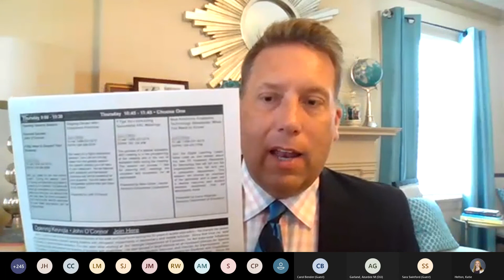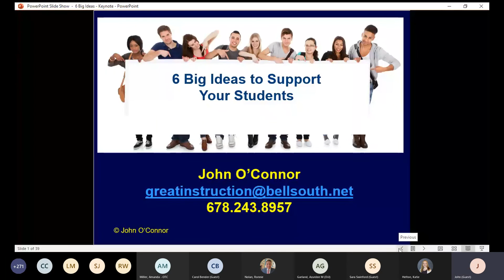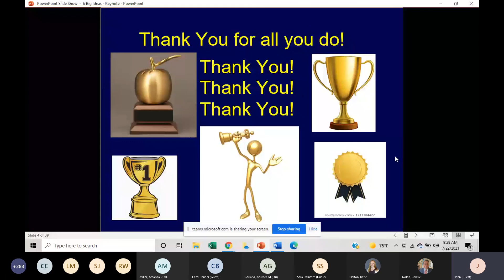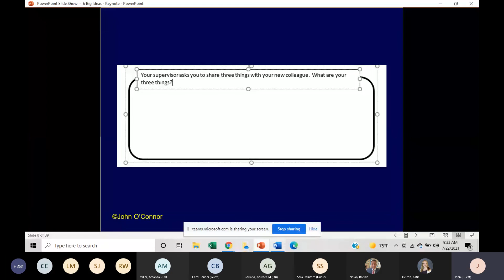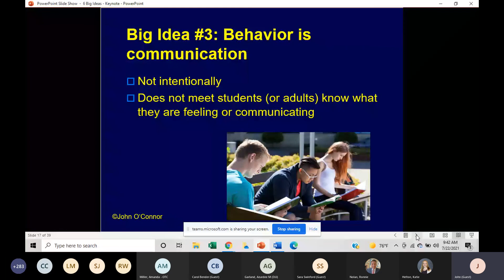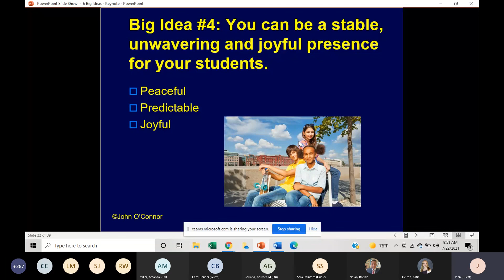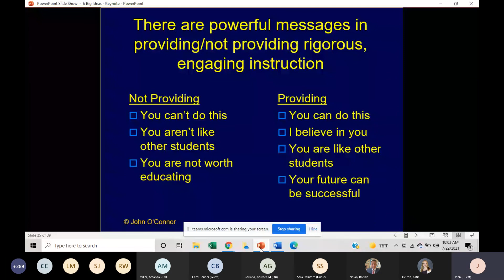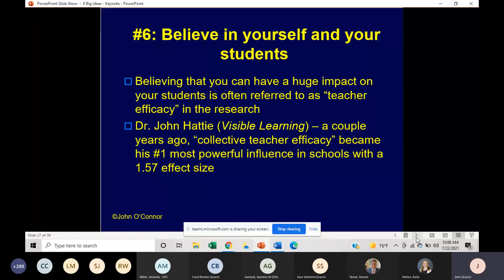KAES Opening General Session Keynote Speaker John O'Connor